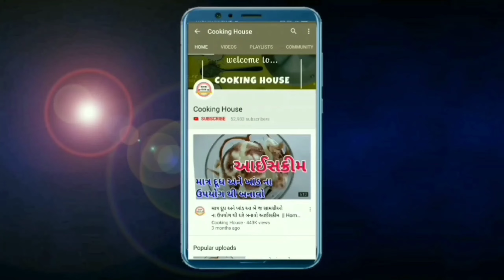દિવસ માં ફક્ત 1 કપ રોજ લો 100% 7 દિવસ ની અંદર વજન ઘટવા લાગશે અને ખરતા વાળ બિલકુલ બંદ થઇ જશે